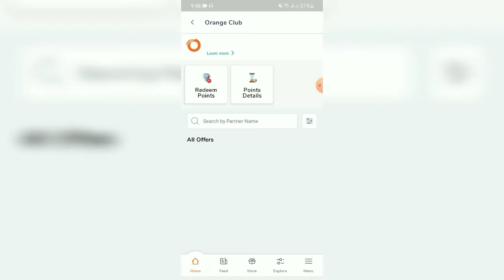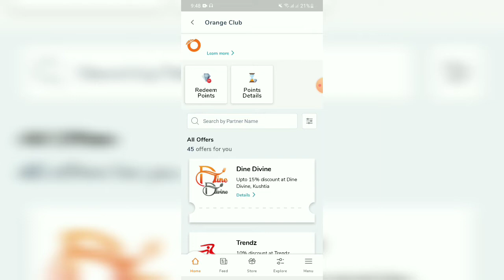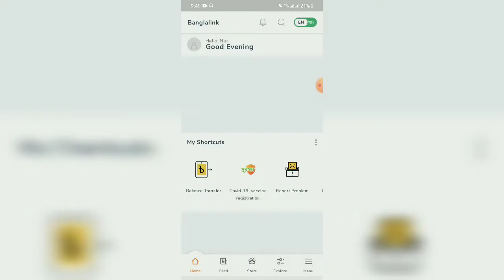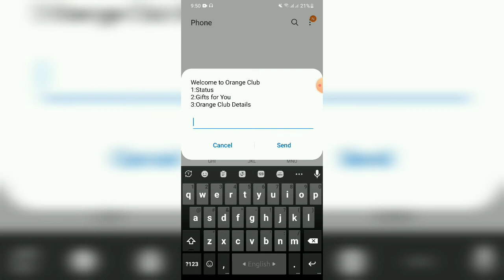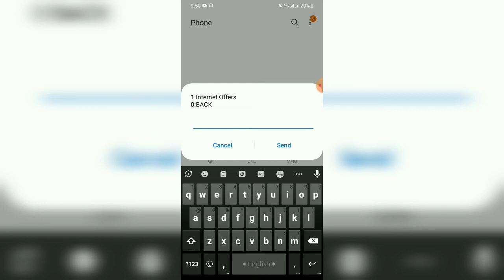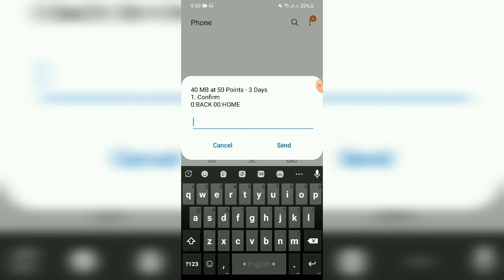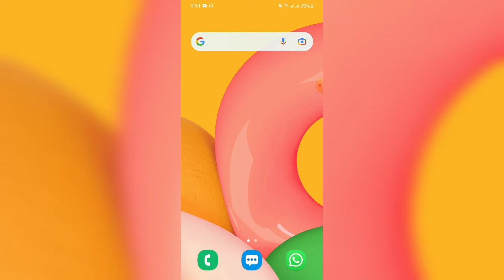Banglalink Free Internet Offer 2021 | Banglalink Free Net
Banglalink Orange Club Partner Programme Offer | Banglalink Free Internet Offer